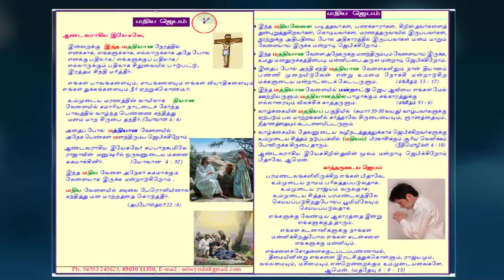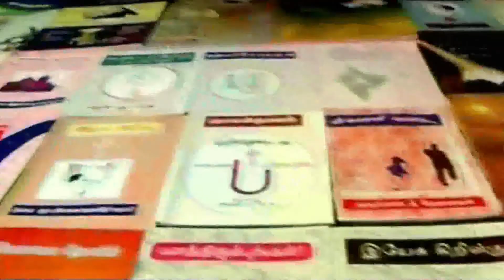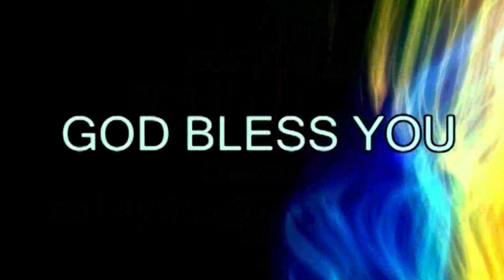மதிய ஜெபம் Afternoon Prayer TAT Time Dr.Selwyn D Ebenezer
GOSPEL VISION